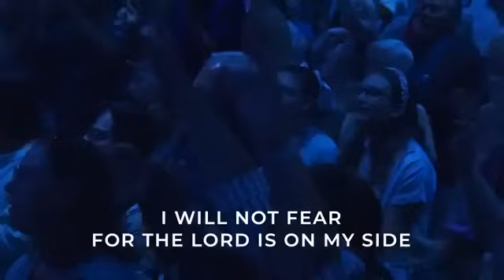Hank Kunneman PROPHETIC WORD🚨 [2024 PROPHECY] WATCH THE NEXT FEW MONTHS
Hank Kunneman PROPHETIC WORD🚨 [2024 PROPHECY] WATCH THE NEXT FEW MONTHS. Pastor Hank Kunneman recently shared this powerful prophetic word concerning 2024 and much is already coming to pass.